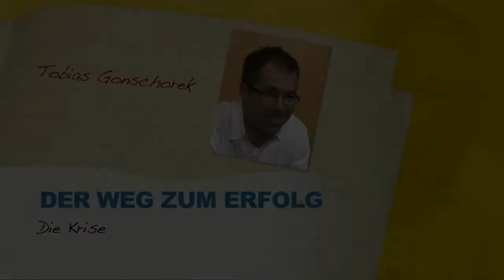NJ Die Krise S X